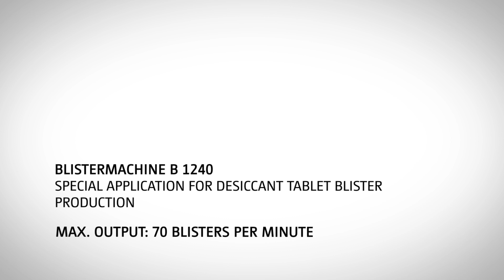Blister machine B 1240 - Desiccant Tablet Blister